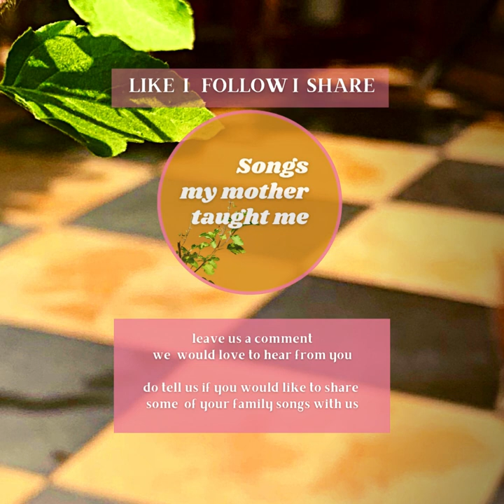KANHEEYA GHAR CHALO BY sung by Sushma Seth, Madhu Dayal,Mala Dayal,Divya Seth, Deepali Dayal Dalmia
Sushma Seth is an acclaimed theatre, television and  film and  actress of great repute. She was born into a very culturally rich Mathur family of Delhi. The family has had beautiful music traditions. Members of her  family have been artists in many different fields. They have been given a beautiful heritage of traditional songs by earlier generations that they still enjoy singing together of festivals and special occasions.

As one of the eldest in the family, Sushma Seth has been working on nurturing and keeping alive these music traditions. She and other family singers have together recorded these beautiful songs that have been sung during the festival of Holi. The result is this most amazing collections traditional Holi songs,  compositions that would have been forgotten if they had not been preserved in this manner.

Sushma Seth has very kindly shared these recordings with the 'Family Music Archive 'that has been created by 'Songs My Mother Taught Me'. We hope that many more families will be inspired by Sushma Seth's work to preserve and revive their own music.